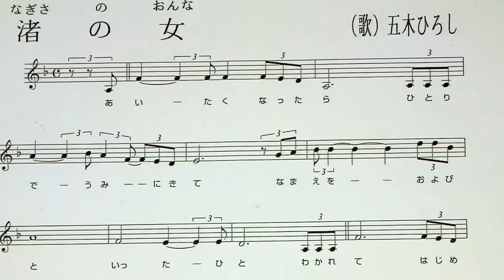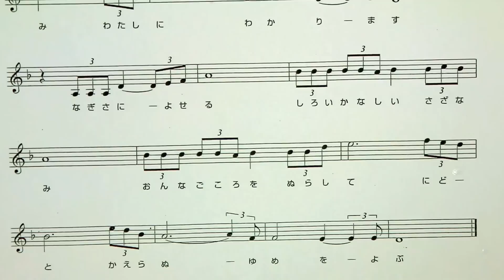「渚の女」しげちゃんの歌唱レッスン講座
「森岡しげゆき」のレッスン講座です。
曲は「渚の女」五木ひろし・平成27年2月発売です。

※この講座は森岡しげゆき個人の講座で、キングレコードとは関係ありません。